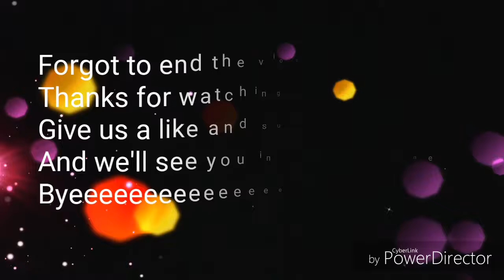Double Suprise | Marine Homecoming!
Started off with the idea of suprising our brother Andrew and ended up suprising both Andrew and Arielle! Yvonne is in town.

Social Media|